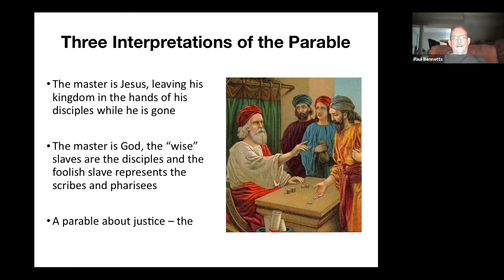Paul Bennetts on "In Search of Whole Life Stewardship"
November 15, 2020 message by Paul Bennetts, "In Search of Whole Life Stewardship," Mission Road Community of Christ